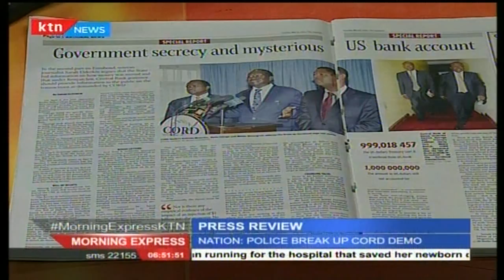EUROBOND SAGA: This is the mysterious US Bank account opened by a Government Secretary